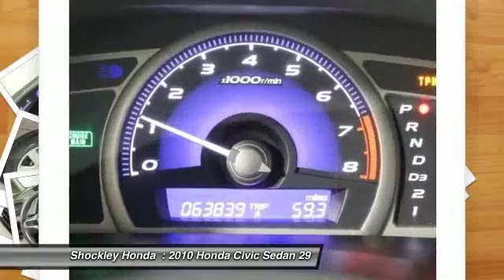2010 Honda Civic Frederick MD 7388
2010 Honda Civic 4dr Auto LX

Shockley Honda
7400 Shockley Drive

You'll love this 2010 Honda Civic. This is a sedan you'll want to take home.